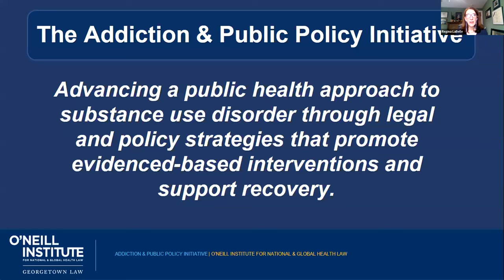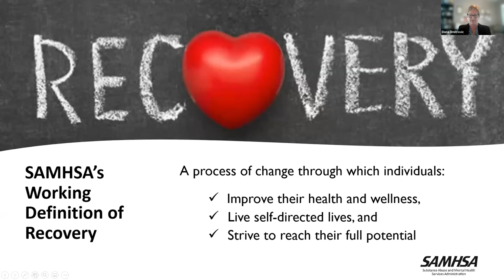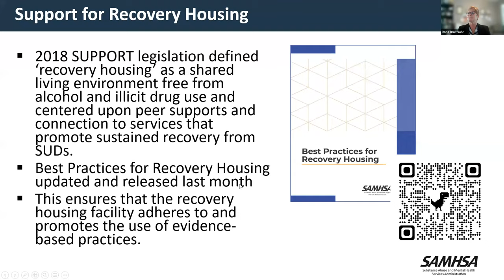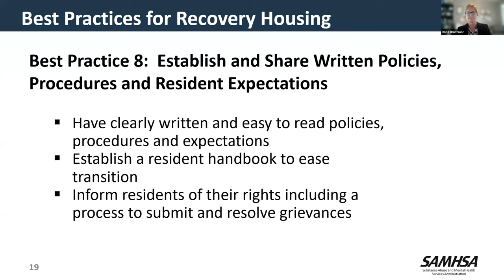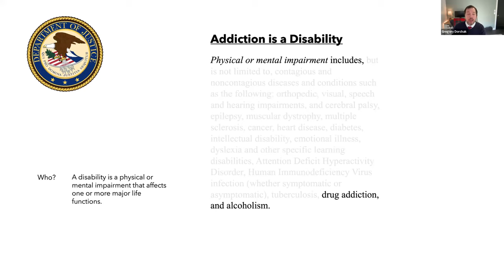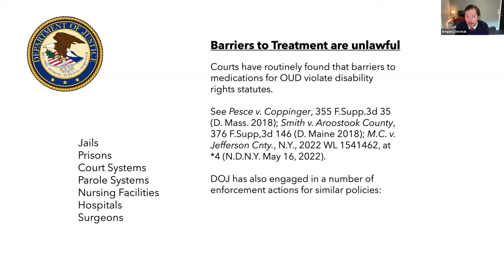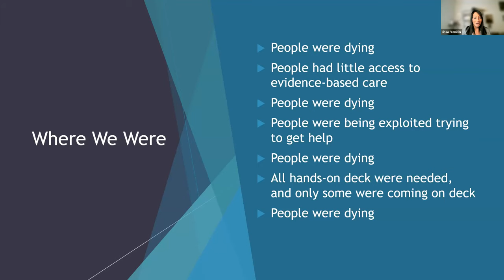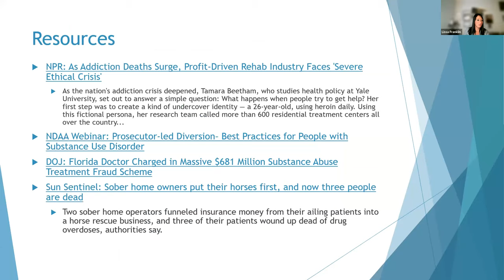Recovery Housing and the Americans with Disabilities Act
This virtual event took place on November 7, 2023.

Record rates of overdose deaths involving fentanyl, along with the persistent issue of alcohol use disorder, demand a multi-faceted policy approach. Social determinants such as housing, and expanded access to medications for substance use disorder are part of effective, long-term solutions. National standards for recovery housing, along with protecting the rights of individuals under the law, are central to facilitating a needed societal shift and maximizing opportunities for people with substance use disorder.

Recognizing the central role that housing plays in improving outcomes for people with substance use disorder, the Substance Abuse and Mental Health Services Administration (SAMHSA) recently issued Best Practices for Recovery Housing. In addition, the U.S. Department of Justice is protecting the rights of individuals with substance use disorder afforded under the Fair Housing Act and the Americans with Disabilities Act.

Please join the O’Neill Institute’s Addiction and Public Policy Initiative for a timely virtual conversation on the current state of recovery housing and opportunities for improving recovery housing in the United States. The panelists will discuss efforts at the state and federal levels to improve access to quality housing for people in recovery from substance use disorder.